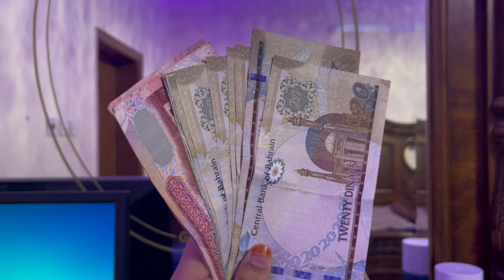vlog 4 : part 1.. বাহরাইনে আজকে আমরা হাসপাতালে কিন্তু কেন..? Bahrain (Sahena akter03)